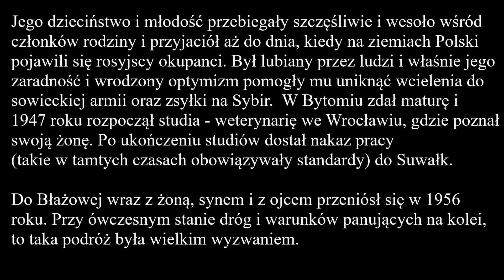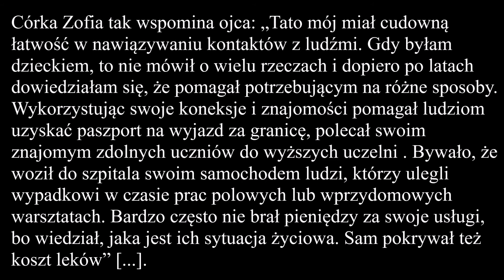ZNANI BŁAŻOWIANIE - JAN KOSZYKOWSKI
Jan Andrzej Koszykowski - znany błażowski lekarz weterynarii. Choć nie pochodził z Błażowej na stałe wpisał się na jej kartach historii.